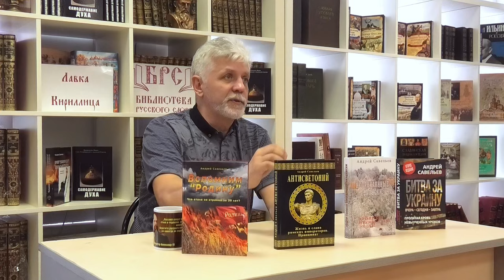Что писать, о чем писать, где писать (ответы на вопросы)